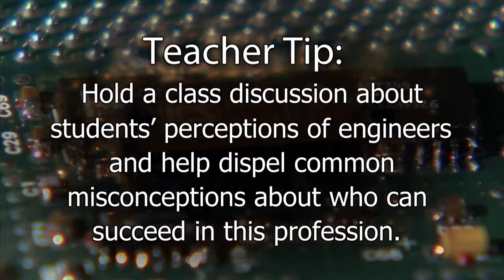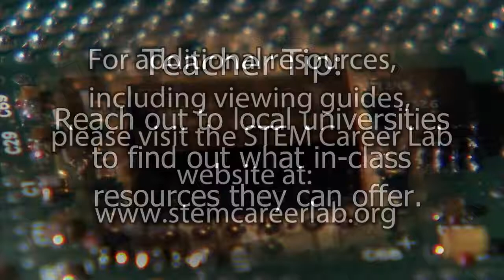Stem Career Lab Electrical Engineering - Teacher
The accompanying teacher background video provides teachers with additional information about the Electrical Engineering career path and how to help interested students prepare for post-secondary education. The video also offers teacher tips, discussion suggestions, and additional resources.